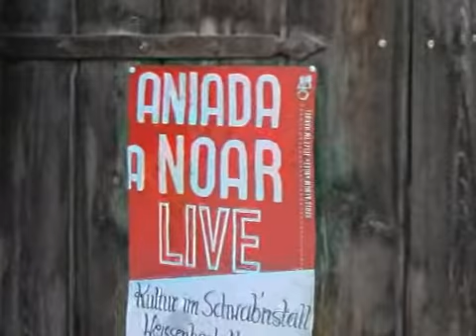aniada a noar - mondscheinigkeit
aufgenommen im schwab'nstall z'weiß'nboch in den iden des mai anno 011
...4 tage vor vollmond. ;)